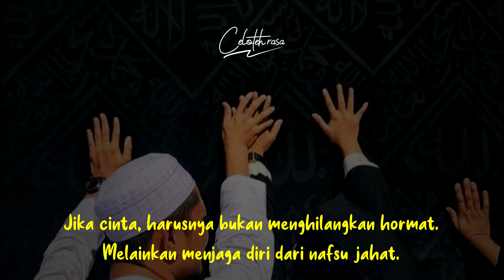Harusnya Cinta || Menyoal Cinta (eps.1)